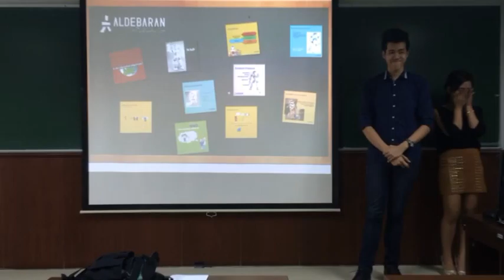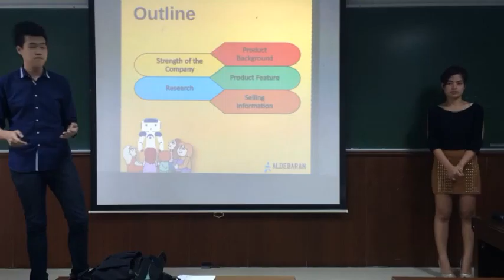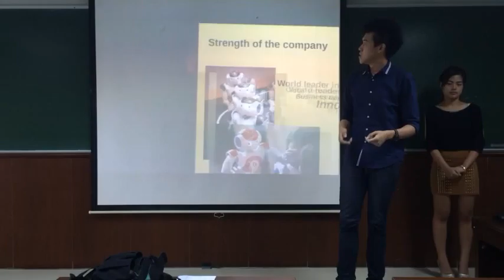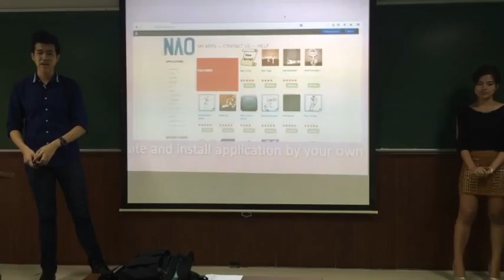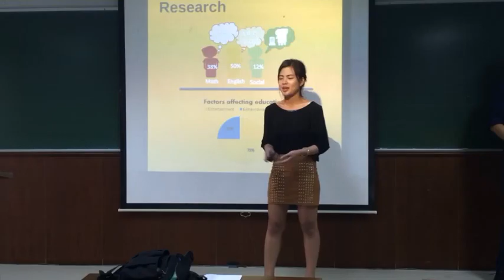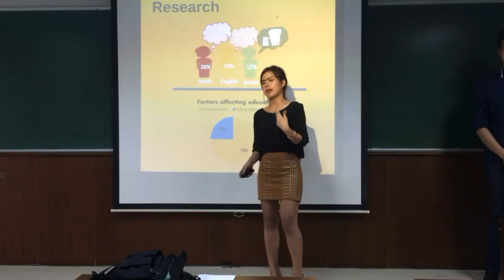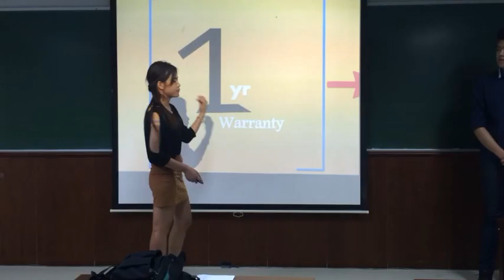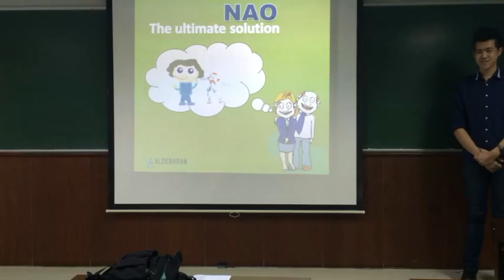3/2013 Final Presentation - Thun & Kung